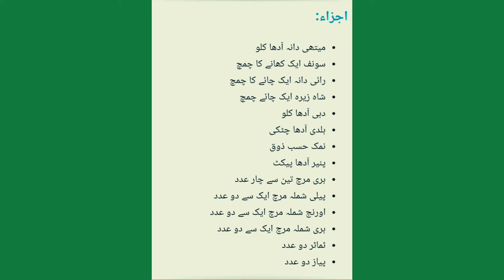AachariPaneerTikka Hello everyone welcome to my channel Please subscribe my channel🙏🙏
Aachari Paneer Tikka Recipe simple recipe kitchen with sana